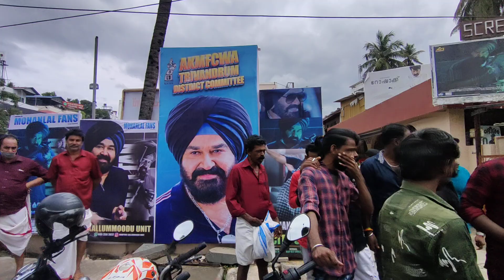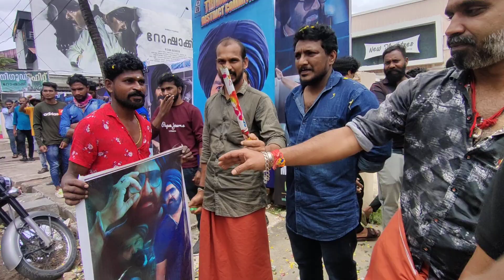മോഹൻലാൽ Monster Movie Crowd Celeberation New theatre